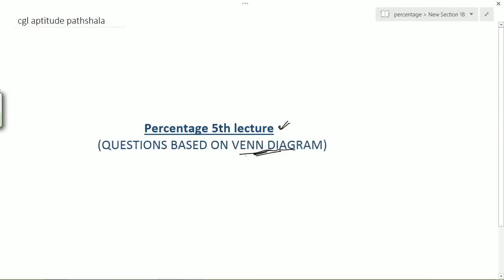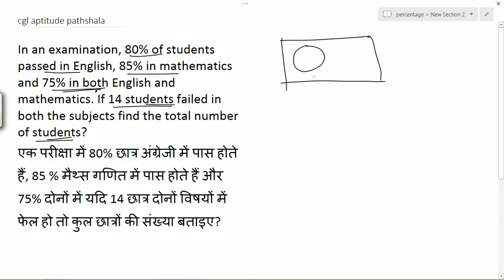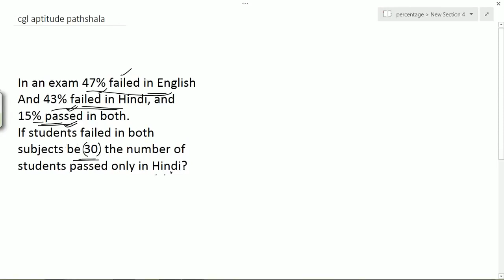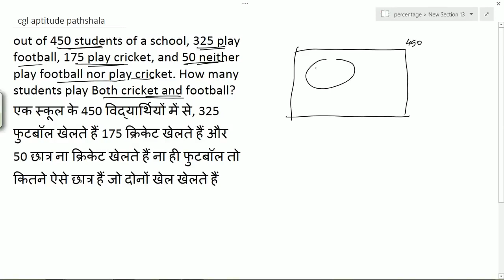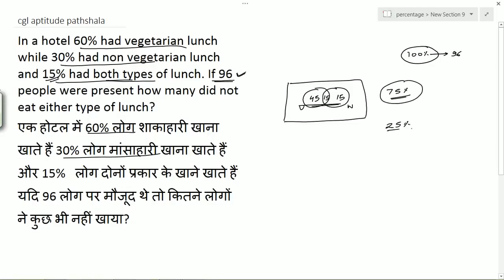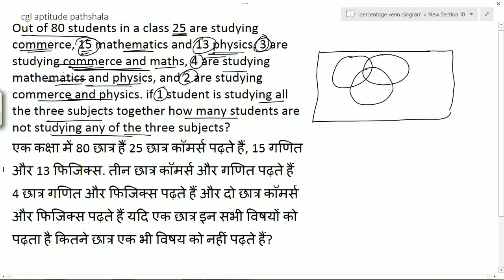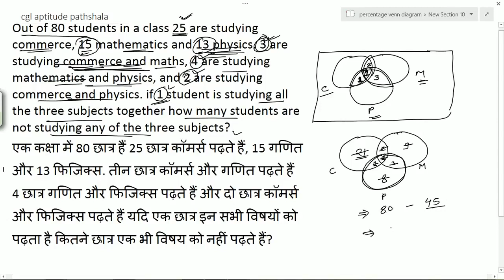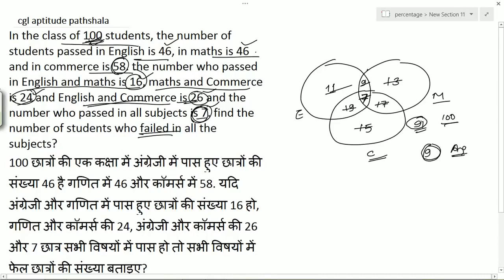Lecture 14 || Percentage 05 || Complete maths course from Basic to Advance for SSC || Railway ||Bank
HOW TO GET ENROLL IN THE COURSE:
How TO BUY ASHISH SIR'S COURSE FROM ThEduStore App:

📱 Why Choose ThEduStore App for Competitive Exam Prep:

🔵Live Sessions
🔵Live Quizzes